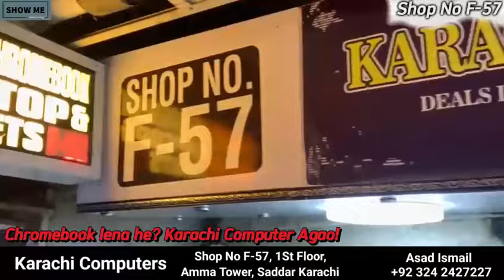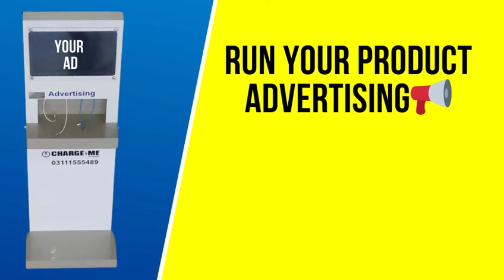Karachi Computers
specialist of Chromebooks, Dell, HP, Lenovo